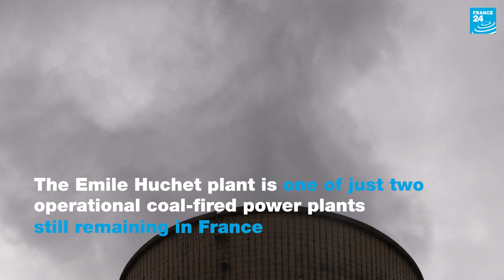'A new future': French coal plant prepares for green transition • FRANCE 24 English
The Emile Huchet power plant in Moselle, eastern France, has been burning coal almost continually since the 1950s. But soon, on March 31, its furnaces will go out for good to give way for a greener, cleaner future. Instead of coal, the plant will be transformed to produce energy from two greener sources: biomass and hydrogen.